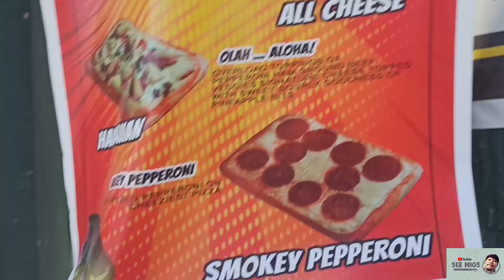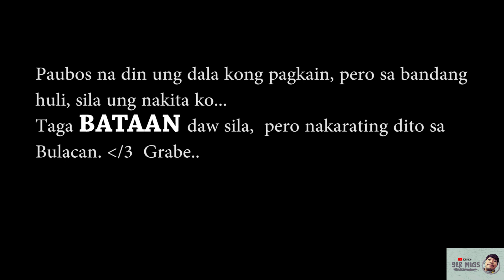HAPPY FATHERS' DAY SA LAHAT NG TATAY SA LANSANGAN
Araw-araw ako umaalis at nagmo-motor. Sa tuwing makakakita ako ng mga katulad nila, nalulungkot ako at napapaisip na gumawa ng kaunti or simpleng bagay para makapagbigay sa kanila. Alam ko na hindi sapat ito, ngunit gusto ko lang munang magsimula sa pamamagitan nito. Sinisiguro ko na maraming beses pa na MAUULIT ito kahit walang celebration! :)